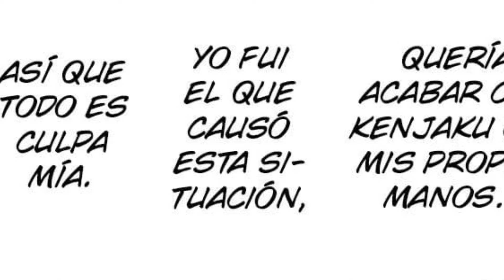Yuta si DERROTARA a sukuna!!! | jujutsu kaisen manga 249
resumen y comentarios del manga 249 de jujutsu kaisen donde yuta por fin usa su dominion yuta y yuji vs Sukuna es lo mejor del manga.